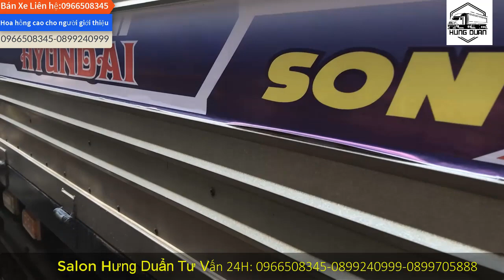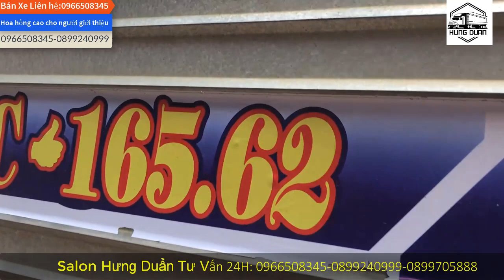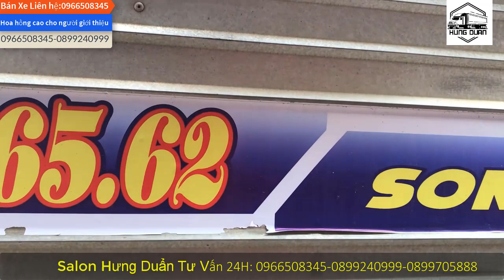✅Báo Giá HD72 nhập khẩu 2009 Xe tải đẹp giá rẻ ưu đãi cho bà con| HDA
Báo Giá HD72 nhập khẩu 2009 Xe tải đẹp giá rẻ ưu đãi cho bà con

Địa chỉ : Từ Hồ- Yên Mĩ - Hưng Yên